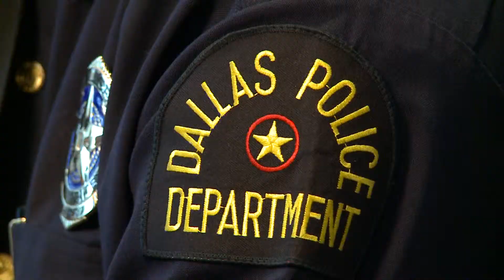Dallas Police Deparment Recruiting Memphis Officers